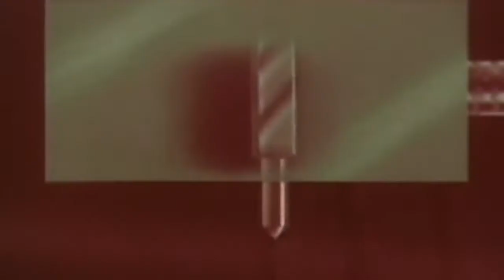The SAMOS【Monotony】MusicVideo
The SAMOS are
SHIGEO:Vo/Guitar
RAYMOND:Key./DJ
M.I.T:Electric-Dr/Vo